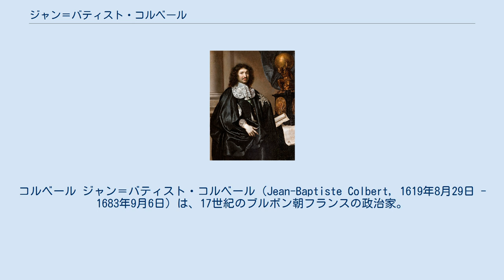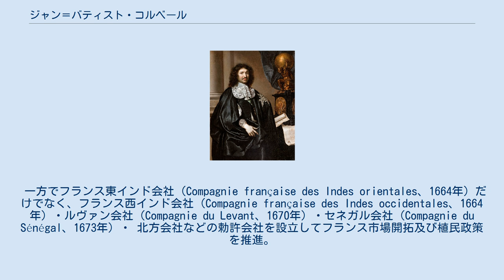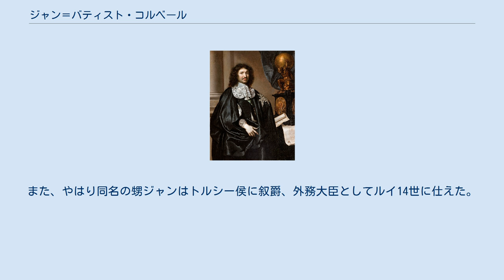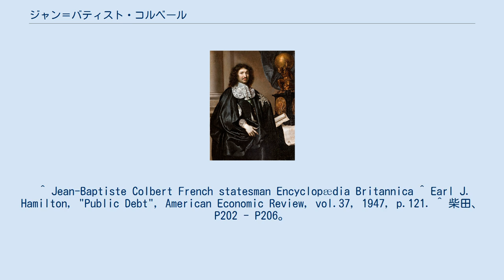ジャン＝バティスト・コルベール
コルベール ジャン＝バティスト・コルベール（Jean-Baptiste Colbert, 1619年8月29日 - 1683年9月6日）は、17世紀のブルボン朝フランスの政治家。
ルイ14世の財務総監（現在の大蔵大臣・財務大臣に相当するが、｢省｣レベルの規模の官庁を必ずしも指揮下に置かない）を長年務めた。
 「国債は厄介者で、金利生活者はパラサイトである」と述べ、1661年と1664年に債務の元利をざっくりカットした。
債権者側とおぼしき者に容赦なく罰金を課して、債券や担保を請負人に徴収させた。
法定金利の引き下げ（5.56％から5％へ）も行っている。
 1619年、ランスに、スコットランド系の家柄と伝えられるラシャ商人の家に生まれる。
20歳の頃から政府関係で働き始め陸軍大臣ミシェル・ル・テリエに仕え、1648年にマリー・シャロンと結婚して莫大な持参金を獲得した。
同年、フロンドの乱が勃発し、ルイ14世が国外に一時脱出。
1651年からルイ14世の宰相ジュール・マザランに仕え財政管理を任され、1661年にマザランが死去するとルイ14世親政下の財務担当となり、財務卿ニコラ・フーケの失脚によって実権を掌握。
 1664年に財務総監に就任すると以後20年以上にわたってフランス絶対主義時代の財務を担当、陸軍大臣ミシェル・ル・テリエ、外務大臣ユーグ・ド・リオンヌと並ぶルイ14世の側近となった。
1669年に海軍大臣も兼任しミシェル・ル・テリエの息子で陸軍大臣フランソワ＝ミシェル・ル・テリエ（ルーヴォワ侯）と対立した。
対抗のため一族を重要なポストに就かせて派閥を結成、弟シャルルはクロワシー侯爵に叙爵、1679年に外務大臣に就任した。
甥のニコラ・デマレも財務府に勤務させ、自らも海軍大臣の他に建築総監など様々な役職を兼任して内政の重要な役割を担うようになっていった。
 コルベールはフーケの失脚後から財政再建に取り掛かり、政府と癒着していた金融業者を摘発、赤字解消に尽くした。
1681年に煩雑な間接税を整理して特定の個人の一括請負契約とする徴税請負制を確立、直接税の軽減に繋げた。
しかし、これだけでは不足のため重商主義的な観点から金銀の保有を重視、国家主導で様々な工業を興すことを計画した。
外国からの労働者の移入を禁じたり輸入品への関税を重くするなど保護主義的な政策を採り、反対に産業の発達と輸出を奨励、パリのゴブラン工場を始めマニュファクチュアの設立・保護や外国人技術者の招聘と技術の発達、国内の道路整備・運河開拓とタペストリー・ガラス・織物・陶磁器など奢侈物の製造に力を尽くした。
 一方でフランス東インド会社（Compagnie française des Indes orientales、1664年）だけでなく、フランス西インド会社（Compagnie française des Indes occidentales、1664年）・ルヴァン会社（Compagnie du Levant、1670年）・セネガル会社（Compagnie du Sénégal、1673年）・ 北方会社などの勅許会社を設立してフランス市場開拓及び植民政策を推進。
17世紀前半に発見され、細々と植民拠点が維持されていたケベック（フランス領カナダ）に初めて大規模な植民団を派遣し、フランス領ルイジアナにも植民を促した。
貿易船の防衛のため海軍の強化も行った。
こうした一連の政策はコルベルティスム（Colbertisme）と後年呼び習わされる様になる。
 重商主義政策の一環として、商事王令（1673年）を制定した。
この勅令は、起草の中心人物であるジャック・サヴァリの名を取ってサヴァリ法典とも呼ばれる。
商事王令は世界初の成文法の商法ともいわれており、近代的な商法の原型となり、その後の商法で商業帳簿が制度化された。
 パリ天文台やガルニエ宮・科学アカデミー（現在のフランス学士院）の設立にも関わり、シャルル・ペローやシャルル・ルブランなど文化人や科学者を援助するなど文化面でも影響を与えた。
こうした施策はルイ14世のイメージ作りという面もあり、ルイ14世を称えるために彼をモデルとした芸術品の製作を奨励、彫刻、絵画が作られ、ルイ14世を芸術の庇護者とする評判の喧伝に尽くし、フラ...